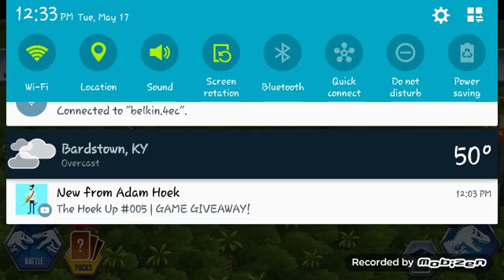JWG Ep 5 VELIOC NAVI DA